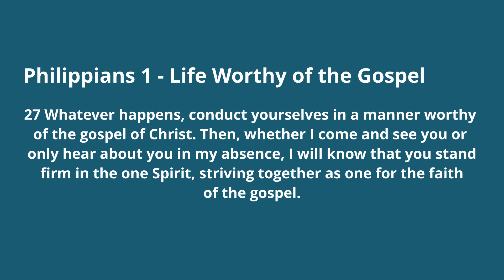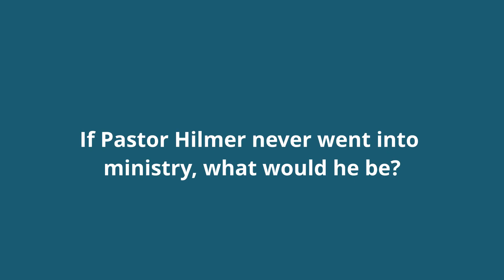BYG 2020 Kickoff Video!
Watch this video for all the details on the upcoming 2020/2021 BYG Season!